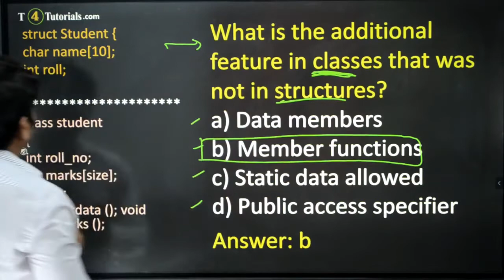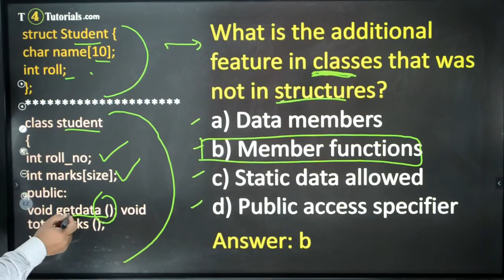OOP MCQs#12 What is the additional feature in classes that was not in structures?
What is the additional feature in classes that was not in structures?
OOP MCQs in Hindi, OOP MCQs in Urdu,  Computer Science MCQs in Hindi, Computer Science MCQs in Urdu , Computer Science MCQs in 2020 lecturer paper of PPSC.